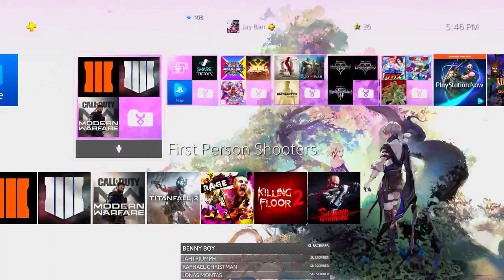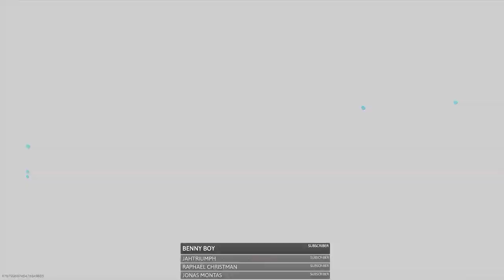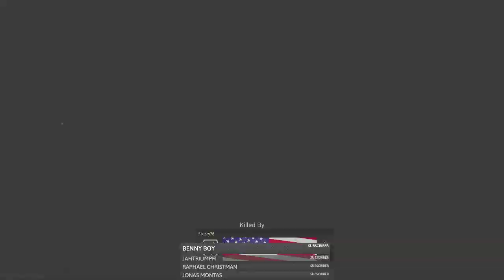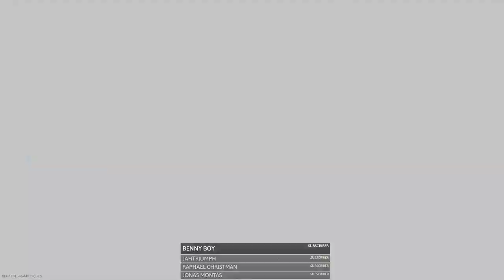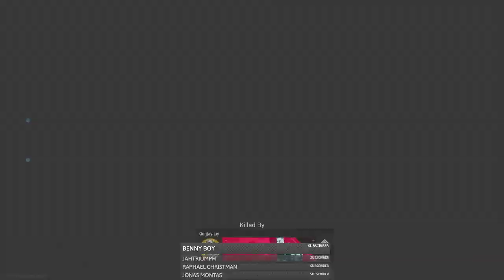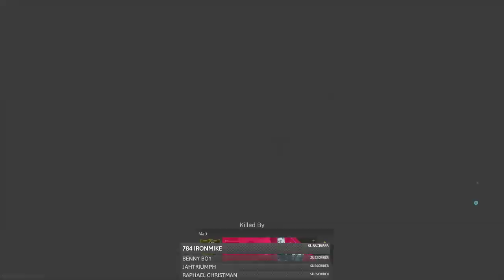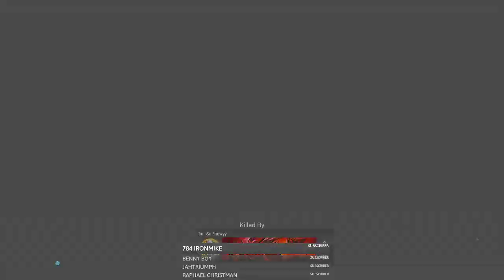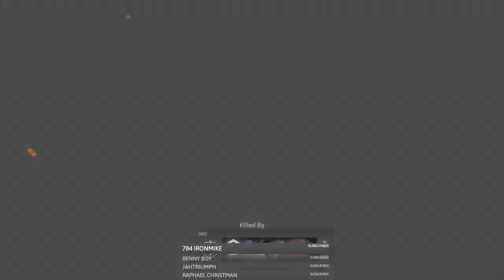COD Modern Warfare Multiplayer Review | The MP is GARBAGE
Here we go again, Lets talk about the good, the bad, and the ugly

The Online Arcade is on Twitter: @TheOnlineArcade